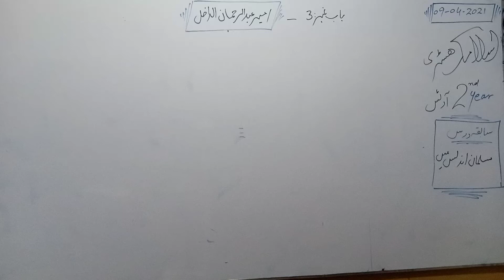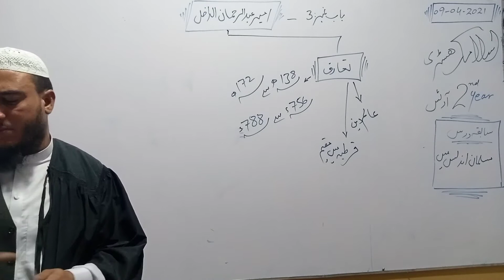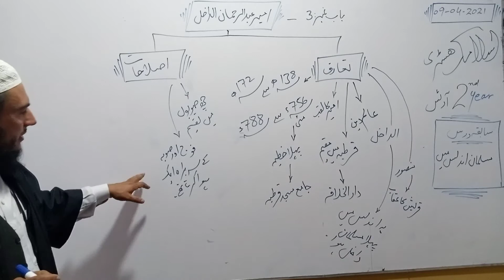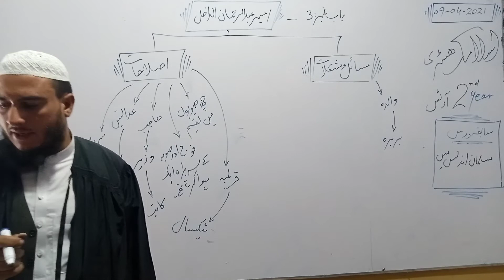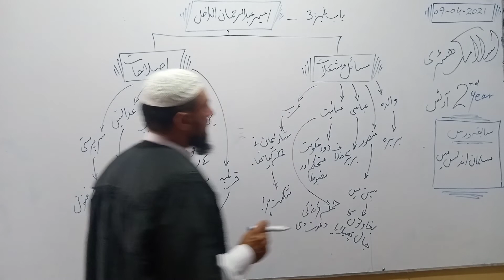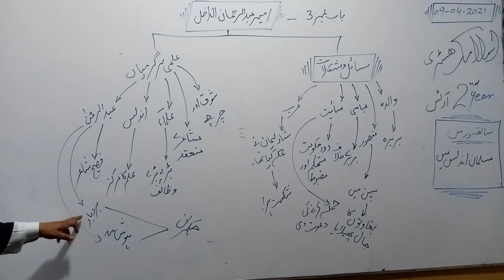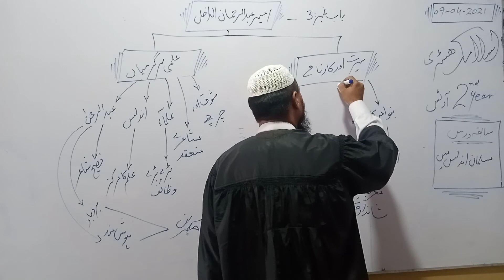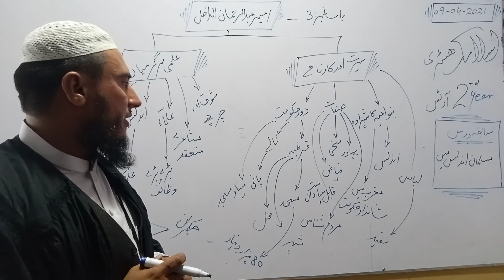2nd Year Islamic History Topic Ameer Abdur Rehman Addakhil